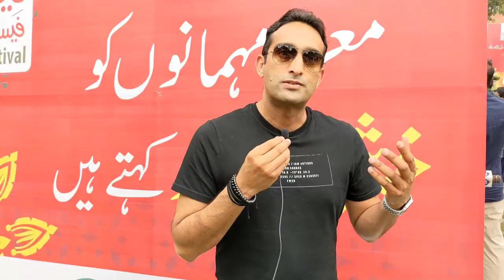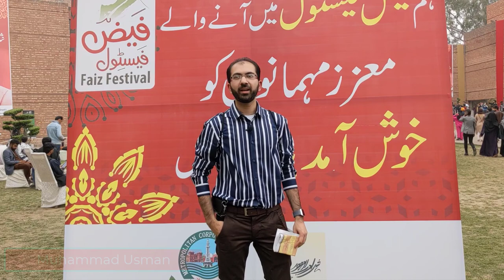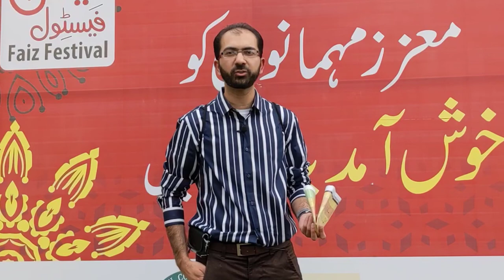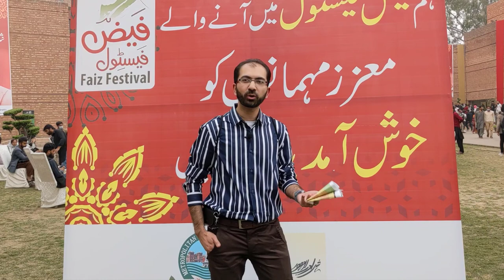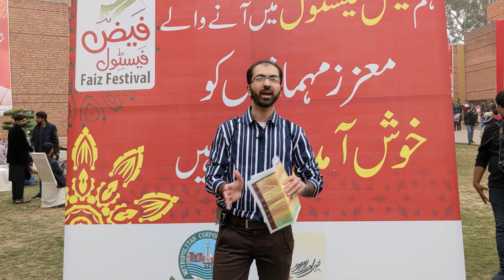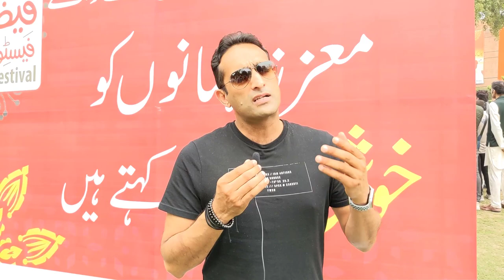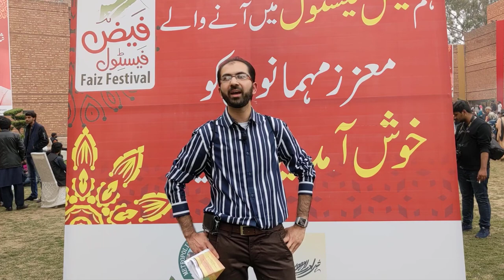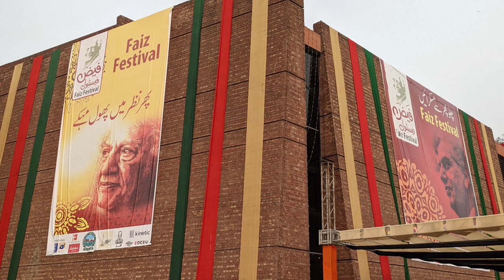Faiz Festival 2022 | Alhamra Art Council | My First Vlog